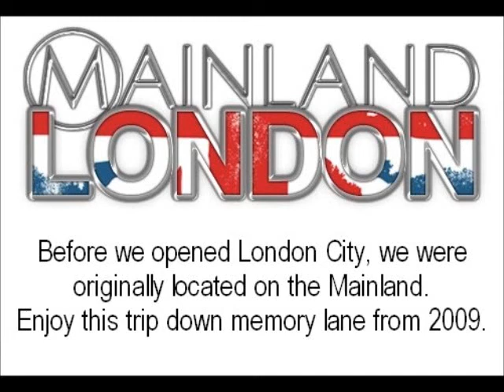London City 5th Birthday - A look back to humble beginnings (Second Life)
London City in Second Life is 5 years old!

Enjoy London in Second Life.  London City, the most popular virtual London.
Making friends, hangouts, parties, concerts, shopping, community and major activities make this location the most popular destination in Second Life.